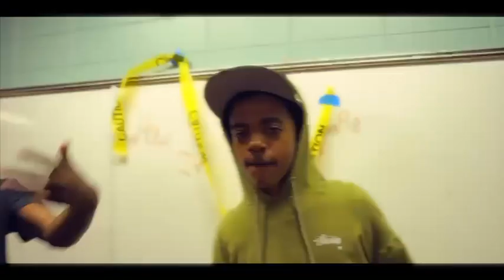TripleR Morio - Posted to be (Official Music Video)